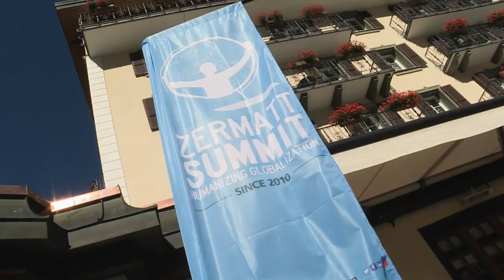LiFi technology may be the answer to the dangers of 5G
Implementing 5G could push Switzerland past its allowed limit for radio waves. “You need ten times more antennas, ten times more power than with 4G,” says Suat Topsu, inventor and CEO of Erganeo. His solution is a new version of LiFi, a technology that uses LED light to transmit data safely, which may significantly reduce the number of antennas needed for 5G.